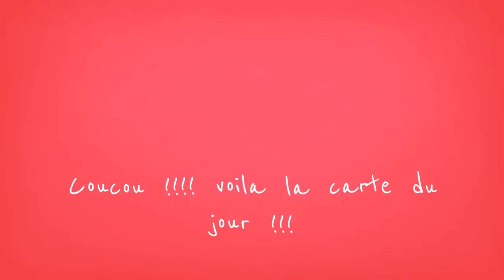La carte du jour par Stéphanie Nanie huit d'épées